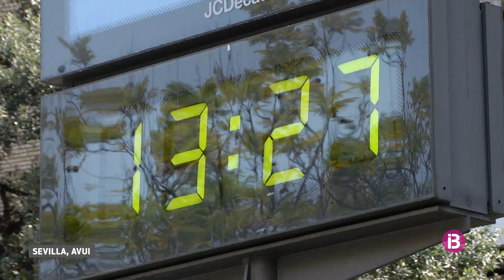Espanya ha viscut un cap de setmana d'estiu a mitjan març